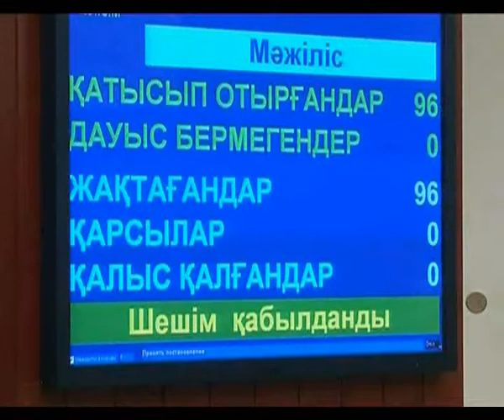Өзге тілдің бәрін біл, өз тілінді құрметте